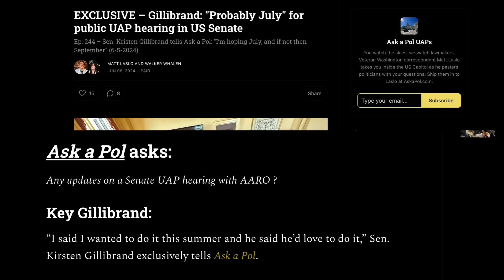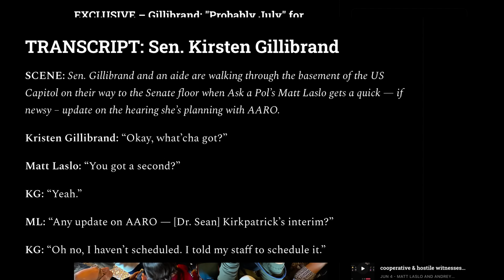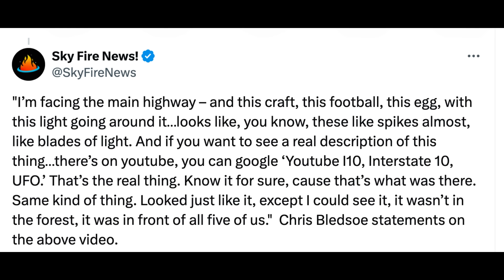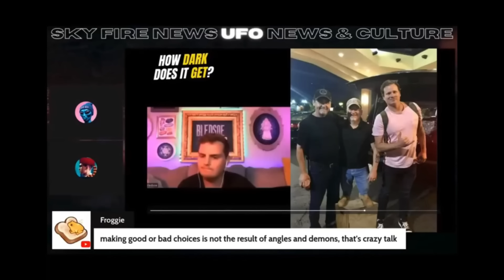DAVID GRUSCH MAKES STATEMENT! He says new UFO whistleblowers do not trust AARO. New hearing soon?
David Grusch came forward over a year ago and blew the lid off of the UAP program. He has been mostly silent over the last few months. Recently after a Senator was asked about new hearings, Grusch decided to make a statement that the particular Senator didn't have access to his Whistleblower list and they have not come forward to AARO because they do not trust the government organization. What does this mean for the next hearing? Will this be a bipartisan run hearing or will AARO drive this one forward to protect the secrets? Chris Bledsoe was on SkyFire News and spoke about some footage he says is real. His son was angered at some of the motives of Tom Delonge and others to try to get his dad on board with some wild theories about Bill Clinton and others. This and more on today on UAP Tuesday with Kristian and Mark. THIS IS THE LAST UAP TUESDAY ON THIS CHANNEL.

and get 10 percent off your first month.

TIME CODES:
00:00 Intro
6:00 Burchett, New Hearings and Grusch statements.
33:16 Bledsoe comments on UFO footage, Delonge claims.
48:00 What information is coming int he new documentary?!
51:18 OUTRO